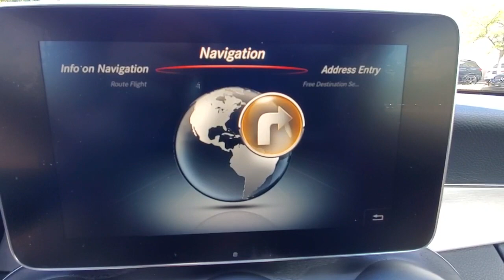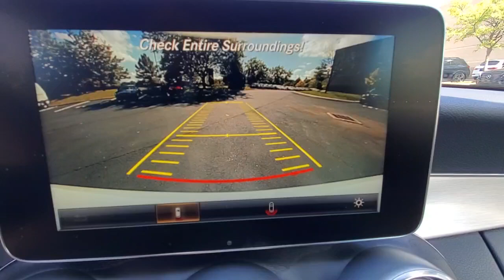2018 Mercedes-Benz C-Class available in Dublin, Columbus, Delaware OH 30970A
Polar White Used 2018 Mercedes-Benz C-Class available in Dublin, Ohio at Crown Eurocars Dublin. Servicing the Columbus, Delaware, Powell, Westerville, OH area.
2018 Mercedes-Benz C-Class C 300 - Stock#: 30970A - VIN#: WDDWJ4KB0JF681472

Mercedes Benz Certified UNLIMITED MILEAGE WARRANTY! 2018 Mercedes-Benz C 300 4MATIC in Polar White and Blind Spot Assist AMG Line Exterior Android Auto Apple CarPlay Burmester Premium Sound COMAND Navigation & Voice Control Diamond Grille in Chrome Electronic Trunk Closer HANDS-FREE Comfort Package KEYLESS GO Multimedia Package Parking Assist Package Power Folding Mirrors Power moonroof: Panorama Premium Package Rear Spoiler SiriusXM Satellite Radio Smartphone Integration Sport Suspension Surround View Camera Touchpad 18 AMG 5-Spoke Wheels. CARFAX One-Owner. Clean CARFAX. Certified. 22/30 City/Highway MPG 2.0L I4 TurbochargedbrbrbrMercedes-Benz Certified Pre-Owned Details:brbr  * Limited Warranty: 12 Month/Unlimited Mile beginning after new car warranty expires or from certified purchase datebr  * 165+ Point Inspectionbr  * Includes Trip Interruption Reimbursement and 7 days/500 miles Exchange Privilegebr  * Warranty Deductible: $0br  * Vehicle Historybr  * Transferable Warrantybr  * Roadside Assistance